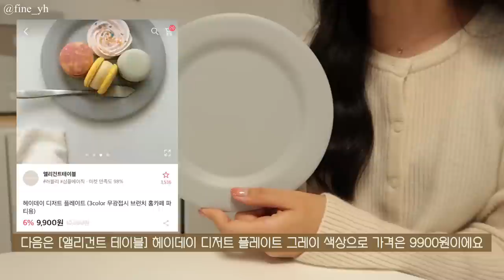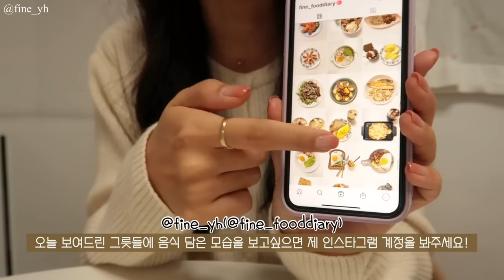SUB) 좋아하는 그릇 소개 합니다🙆🏻‍♀️ No 협찬 No광고!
dudgusdl87